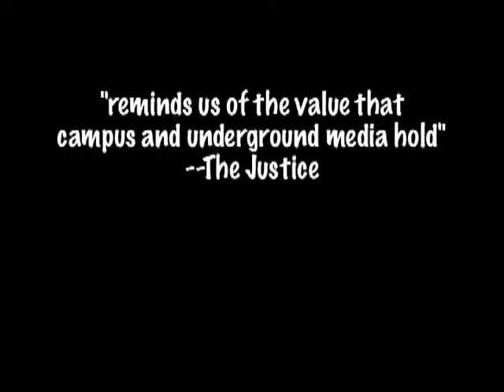Slice N Deis Commercial (Short Version)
A short commercial for the Brandeis Television comedy series "Slice N Deis"

Slice N Deis was created for Brandeis Television by Arun Narayanan in the fall of 2007. Production was initially spearheaded by Arun Narayanan, Alex Gaman, Avi Swerdlow, and Ilan Amouyal. Later episodes were helmed by Arun Narayanan and Chris Lavery. Members of the class of 2010 made up most of the cast and crew.

Like most college memories, Slice N Deis began as an experiment. Nobody in the crew had any previous film or television experience, and everybody learned the ropes along the way. Production in every aspect improved drastically over the course of the series, and what began as a shaky, not-bad-for-BTV show in 2007 ended as a much-lauded hallmark of Brandeis student media in 2009. By the final semester, Slice N Deis had a production quality that matched the best of college television shows nationwide.

This is not to imply that Slice N Deis ever took itself very seriously. The shows unofficial production studio was named Autoderision Productions, every episodes introduction paid homage to a real sitcom, and self-referencing became a running joke throughout the series. And of course, nothing about the show itself was ever serious. Slice N Deis is at its heart a goofy, crass, comedy show about life at Brandeis University. We can only hope that it remains a prominent member of the Brandeis Television archive for years to come.